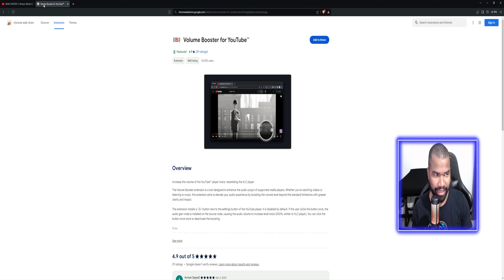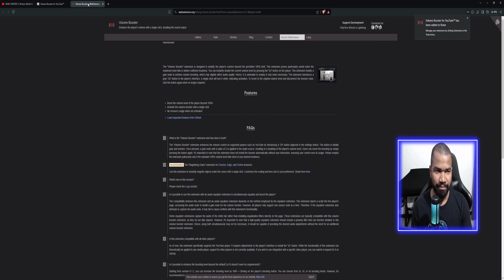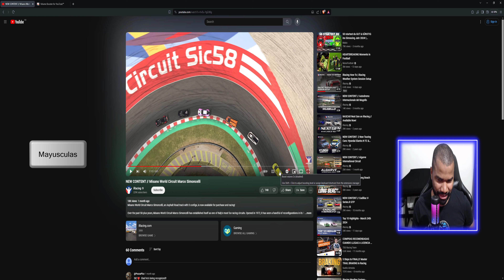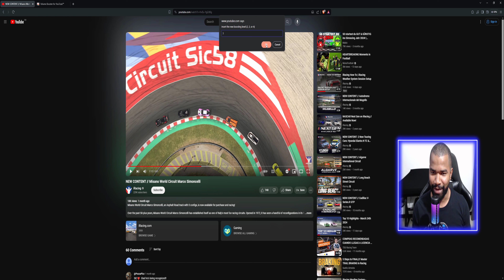Serie Extensiones YouTube | Opción 1 | Agregar Volumen Extra en YouTube